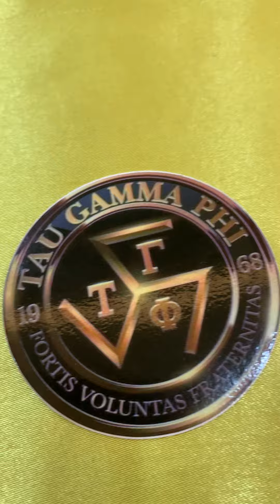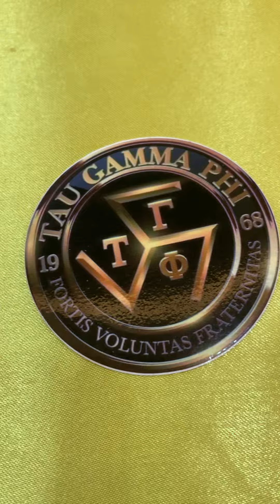Salute realtalk Brod Joey Laxamana Brod Geraldy Apolona Brod Rigobert Sorilla